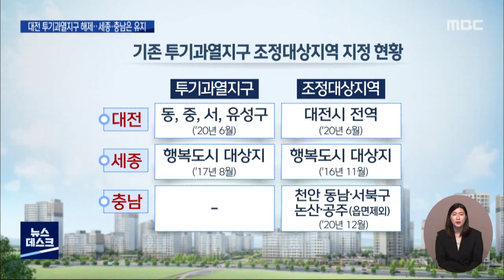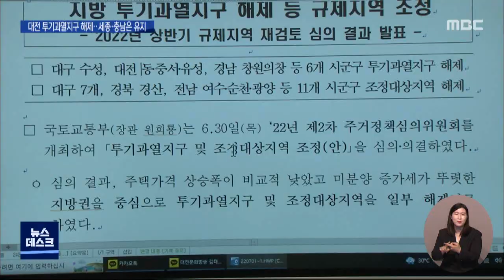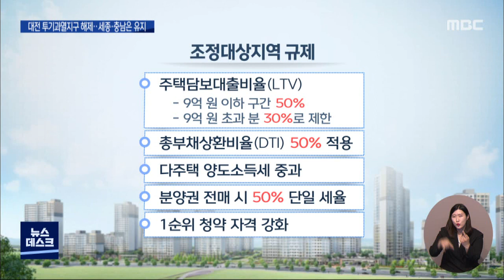대전 투기과열지구 해제 세종 규제 유지/대전MBC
대전 대덕구를 제외하고 4개 구에 적용됐던 대전의 투기과열지구 지정이 모두 해제됐습니다. 하지만 대전의 조정대상지역을 비롯해 세종시와 천안, 논산, 공주 등 충남 3개 시군에 대한 부동산 규제는 유지됐습니다.